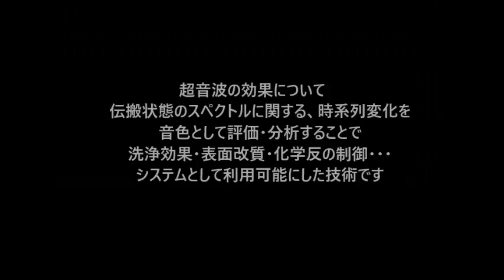超音波実験 Ultrasonic experiment